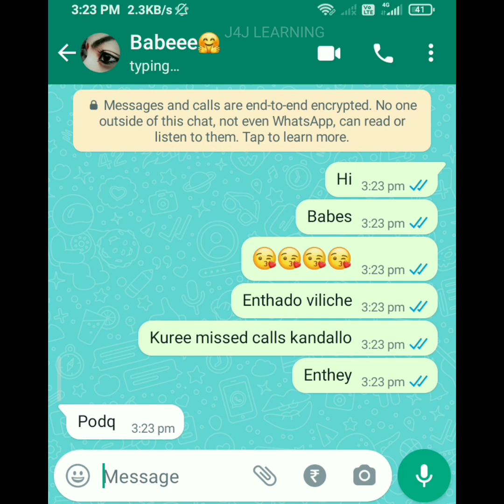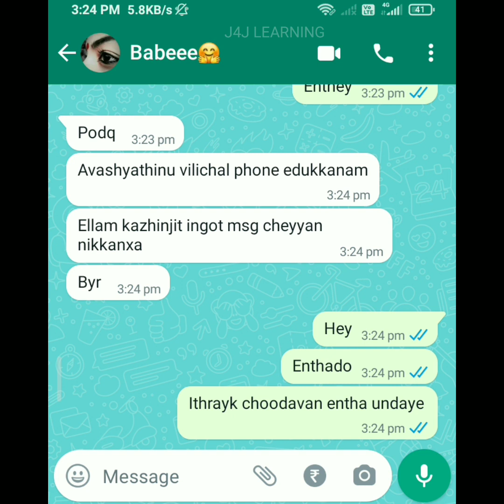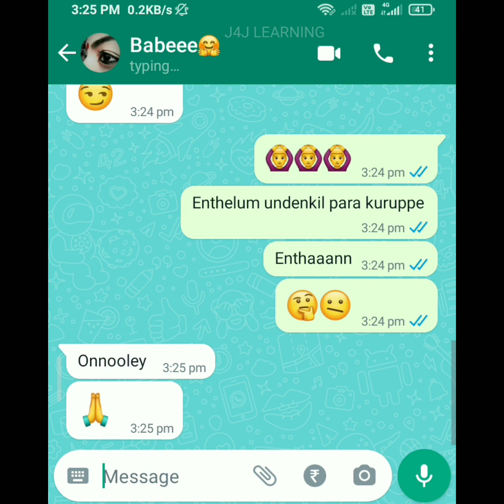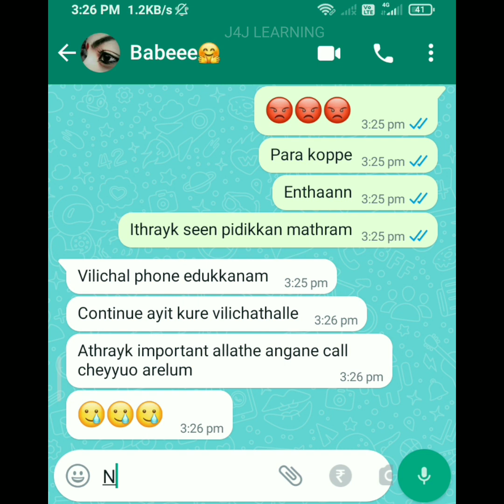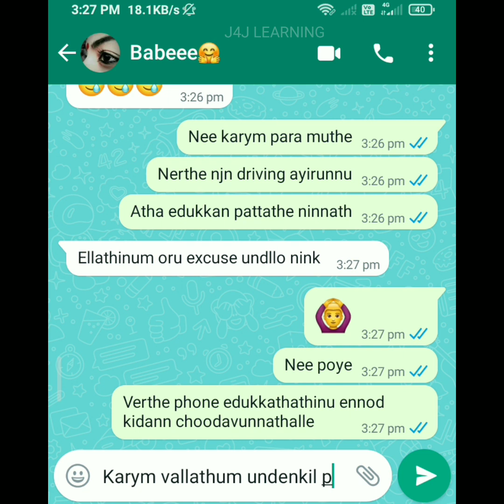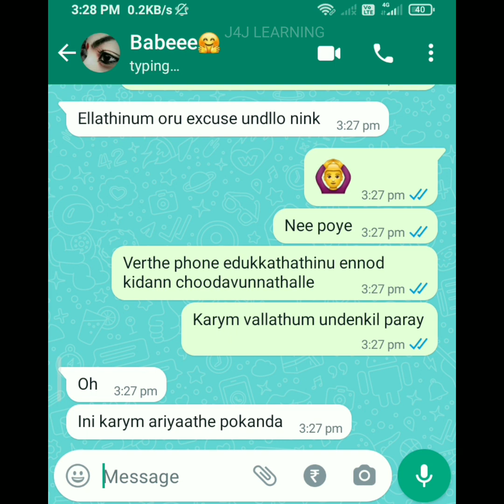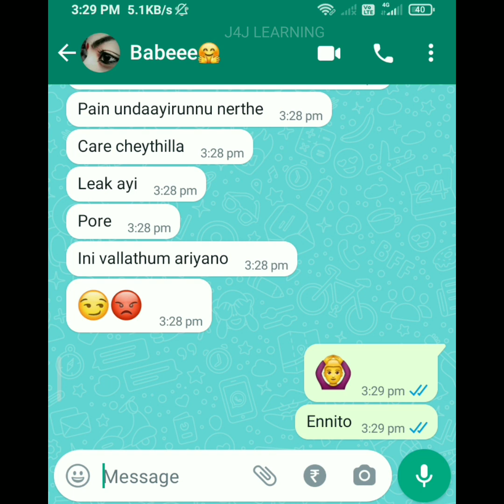🙈She is on periods 😖 Careless boyfriend 😡 Lovers secret chat ❤️